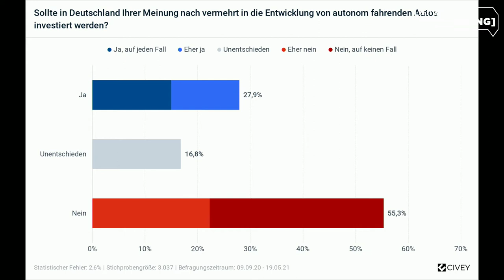ZEIT für Forschung: Abschied vom Lenkrad – Wie autonomes Fahren die Mobilität revolutioniert​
mit Johann Jungwirth, Vice President Mobility-as-a-Service, Mobileye, und Claas Tatje, Wirtschaftsredakteur, DIE ZEIT

Grundlagenforschung trifft angewandte Forschung: Wie lösen wir die Weltprobleme? Und wie bleibt der Wissensstandort Deutschland wettbewerbsfähig?

Unter diesen Leitfragen lud die ZEIT Verlagsgruppe vom 17. bis 21. Mai führende Forscher:innen und Wissenschaftler:innen, Wirtschaftsvertreter:innen und Politiker:innen zu einer digitalen Themenwoche ein, in der wir der Frage nachgehen wollten, wie Wissenschaft & Forschung an der Lösung der dringlichen Weltprobleme arbeiten, von Gesundheitsfragen über Klimaschutz bis zu Digitalisierung und Quantencomputing.